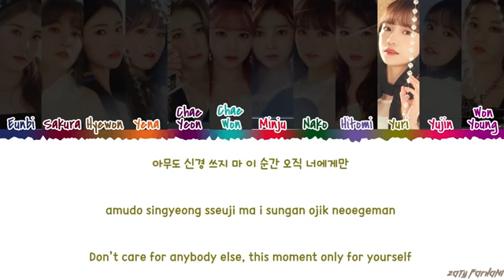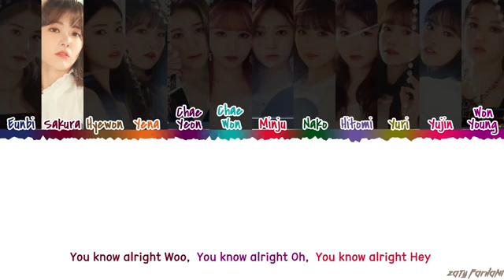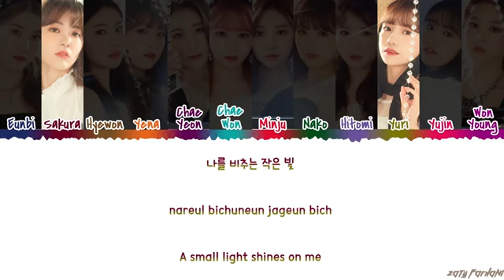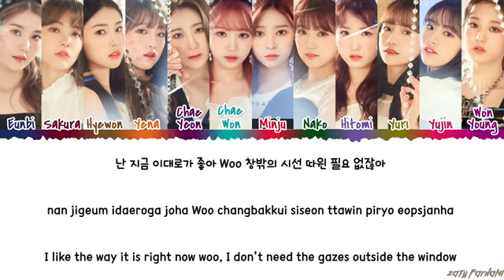IZ*ONE (아이즈원) - 'I WANT TO BE A CAT' (Korean Version) Lyrics [Color Coded_Han_Rom_Eng]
CREDIT TRANS - yubseyo